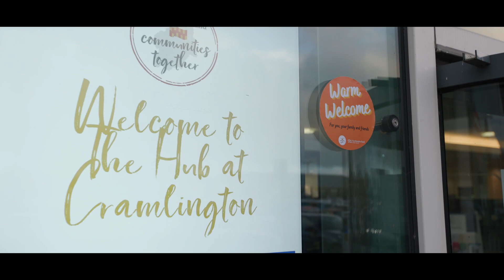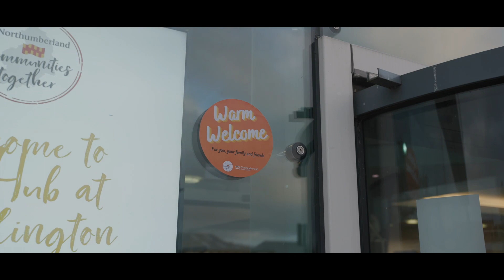A Warm Welcome at the Hub at Cramlington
Warm Spaces are places where people can come together in a warm, safe, welcoming place and maybe enjoy a hot drink, a sit down and have a chat with others.

Voluntary groups, community organisations and others from our communities have come together to establish a network of warm spaces this winter. This includes, but is not limited to, community centres, church halls, libraries and community hubs. They are free to visit and we promise a warm welcome when you arrive.

Some places may offer a hot drink, activities and other things like free access computers and Wi-Fi.  You can come and spend time quietly or meet other people in your community for a chat.  Each warm space is different and may not be open every day. But we're working together with all our community partners to try and offer as many warm spaces as we can.